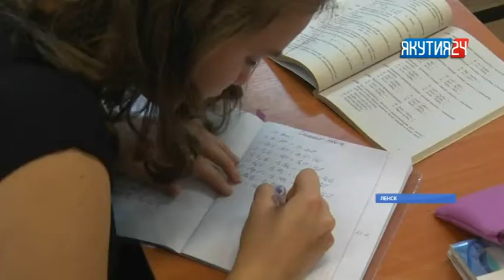В Ленском районе Якутии объявили карантин